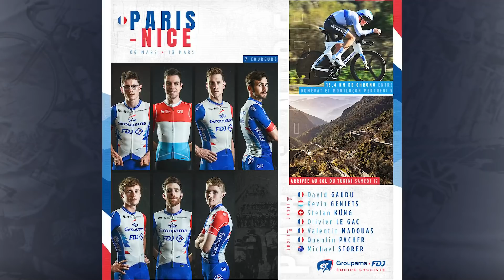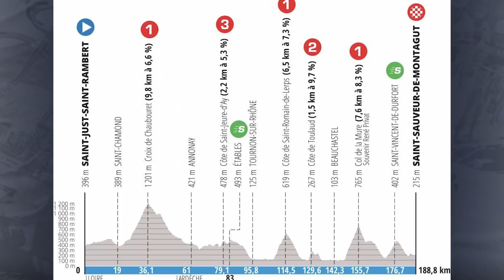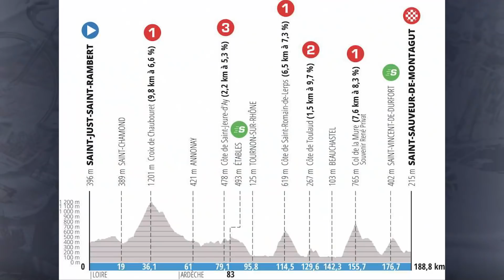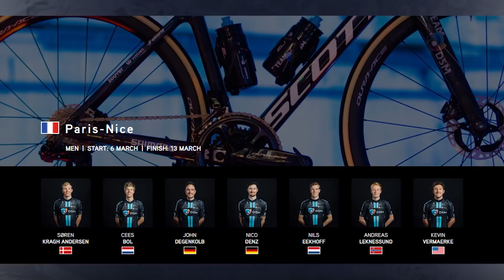🚲 Previa PARIS - NIZA 🇫🇷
Jumbo-Visma se presenta con Roglic y un equipo dominador, pero otras escuadras también aspiran a llegar a lo más alto, entre ellos Nairo Quintana y su Arkea.